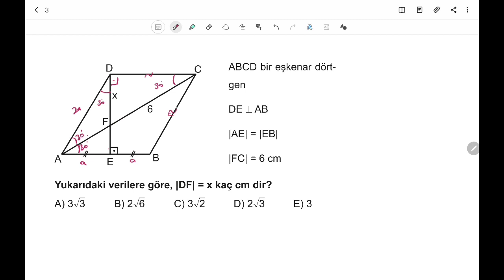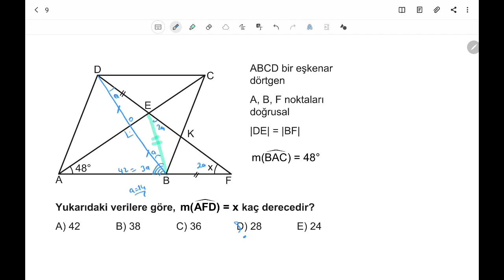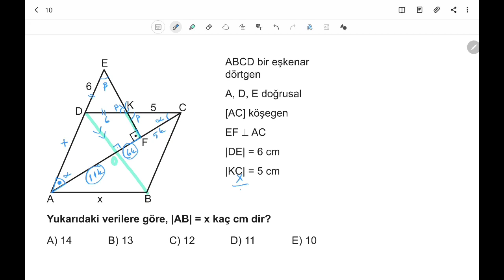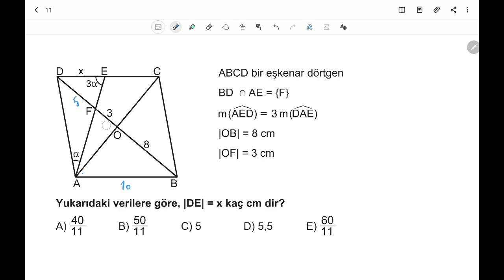3D AYT GEOMETRİ ÇÖZÜMLERİ 2.BÖLÜM TEST-19